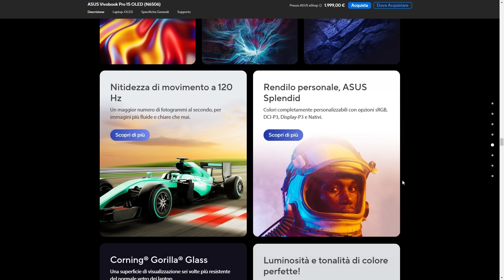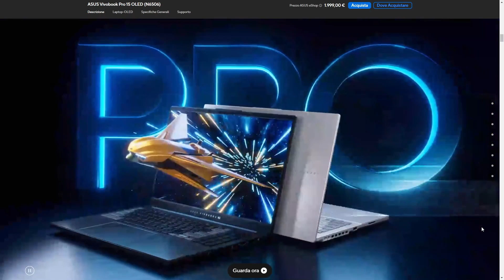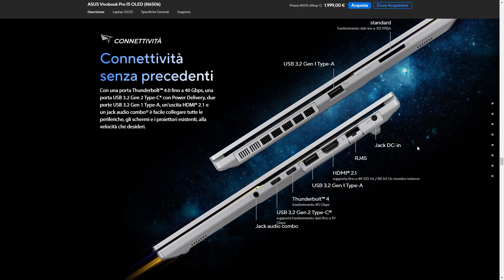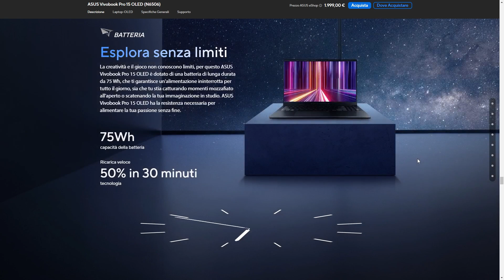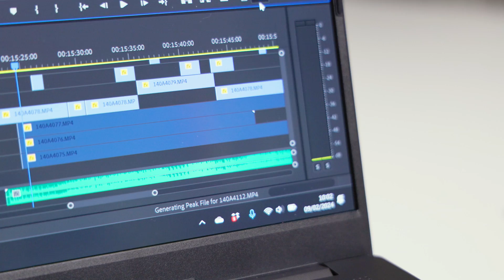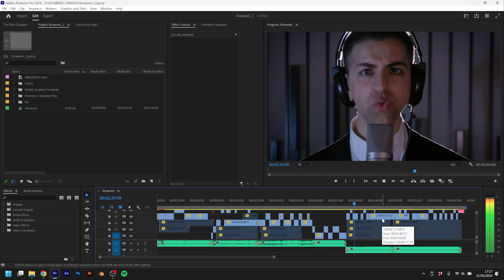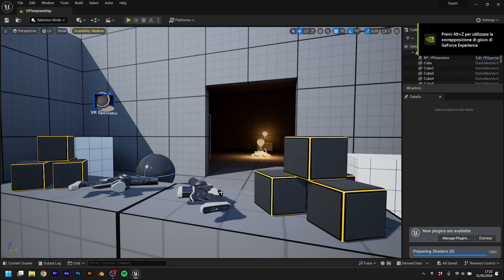ASUS Vivobook Pro 15 OLED (N6506) - Notebook 2024 (Recensione)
RECENSIONE: In questo video parliamo del nuovo notebook Asus VivoBook Pro 15 pollici OLED, un portatile che è stato presentato proprio all'inizio del 2024 durante il CES di Las Vegas, ed è molto interessante perché ha tutto un insieme di caratteristiche che lo rendono particolarmente adatto per i creatori di vario tipo, fotografi, videomaker, chi lavora con la grafica, ma allo stesso tempo a un prezzo molto interessante.

00:00 ASUS Vivobook Pro 15 OLED (N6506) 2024 - Recensione Notebook
00:33 Caratteristiche Tecniche, progessore, ram e scheda grafica - ASUS Vivobook Pro 15 OLED
01:29 Lo schermo OLED 3K Hdr 120Hz
02:33 Tastiera
03:25 Connetività, ingressi, uscite, usb e batteria
06:55 Dial Pad Asus programmabile per le applicazioni creative
07:39 Test del Vivobook pro con video editing (Premiere), Grafica 3D (Blender) e realtà virtuale (Unreal Engine e SteamVR)